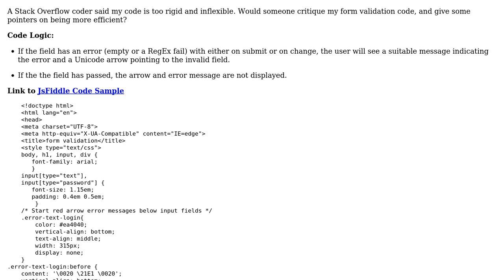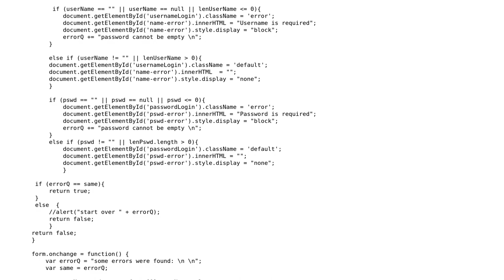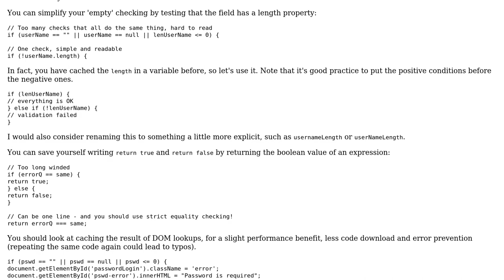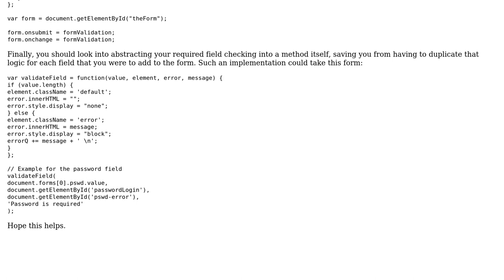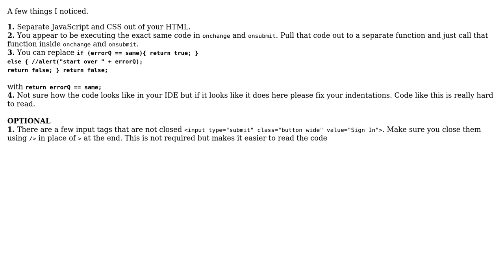Form validation appears to be too rigid (3 Solutions!!)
Form validation appears to be too rigid

With thanks & praise to God, and with thanks to the many people who have made this project possible! | Content (except music & images) licensed under CC BY-SA | Music | Images & others | With thanks to user ryanjohnsond user RubberDuck user Jason Crosby user cimmanon user Ben and the Stack Exchange Network Trademarks are property of their respective owners. You are responsible for your own actions.